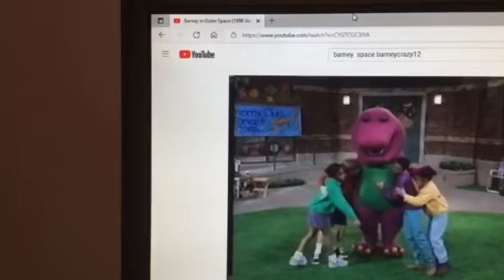Barney & Friends PBS